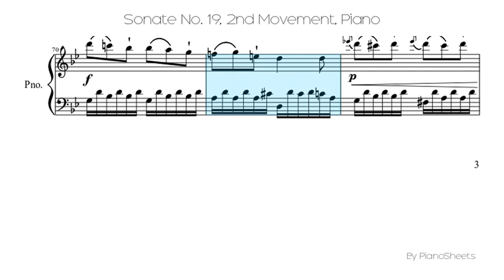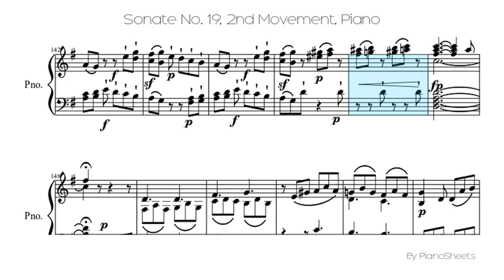Sonate No. 19, 2nd Movement [Piano Solo]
Piano Solo Sheet: Sonate No. 19, 2nd Movement